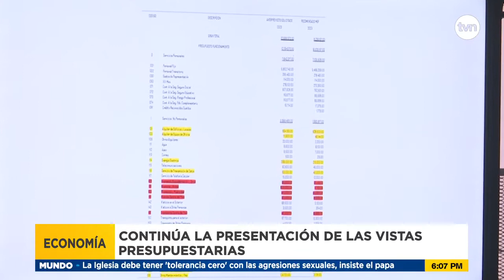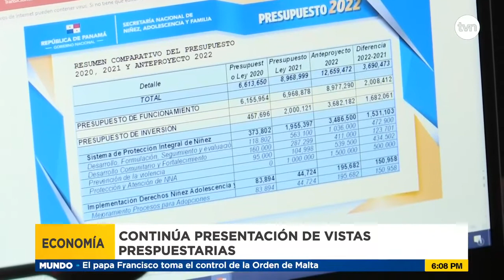Acodeco se queda sin dinero para operar